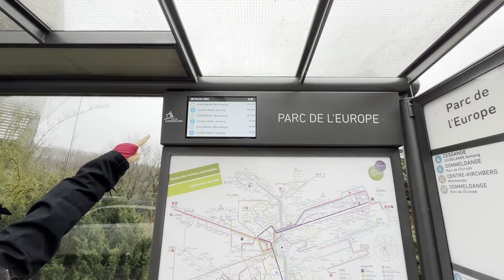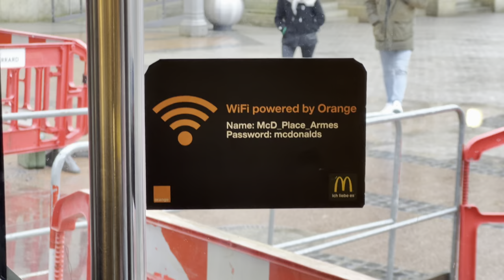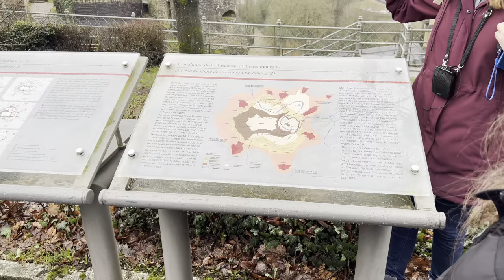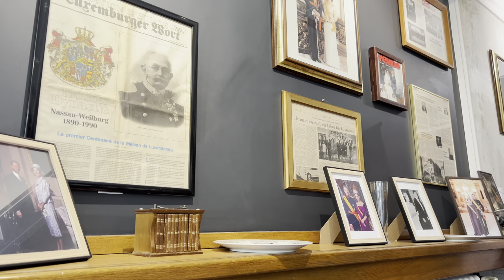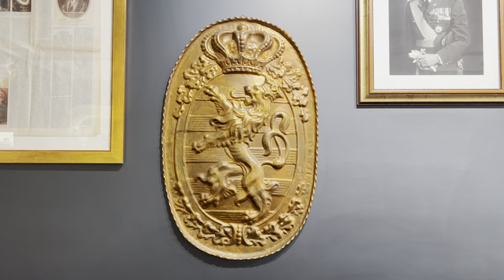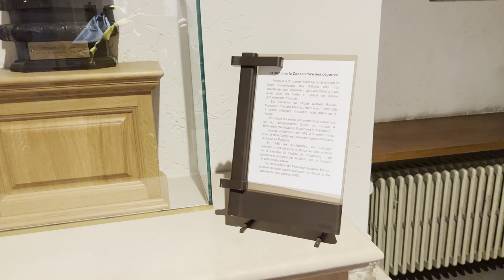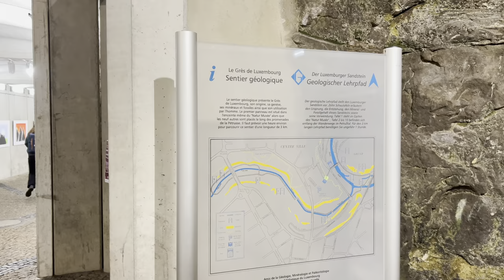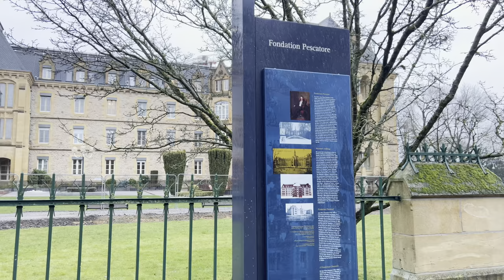2024 Belgium / Luxembourg trip Vlog - Feb 8 Luxembourg central city tour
City tour in Luxembourg central.
All public transportation is free here in Luxembourg.

Affilate links (請支持一下吧!!)
I will get a % commission from Amazon but you do not pay more.
You don't need to buy anything below to support me. Just click the link below and buy other things you need.
I will get a % for anything you buy within the next 48 hours. Thanks.

Dyson Cool AM07

Microphone
ULANZI ST-22 Phone Tripod Adapter Mount

Microphone
PowerDeWise Wireless Lavalier Microphone for iPhone iPad